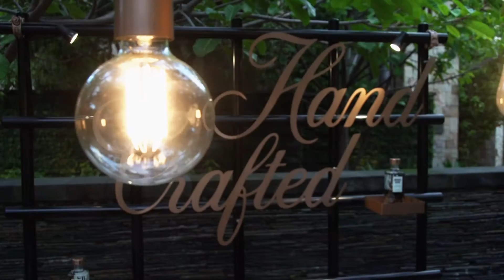ILTM Africa 2016 | Show Highlights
ILTM Africa 2016 took place in Cape Town from 4-6 April, bringing together the world's most prestigious travel agents and advisors with the most spectacular African destinations and experiences. Check out the highlights now!